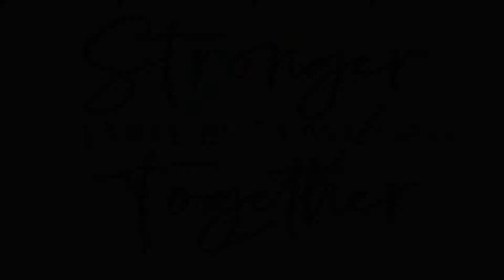Stronger Together Teaser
We are celebrating a year that challenged us but also made us stronger together!